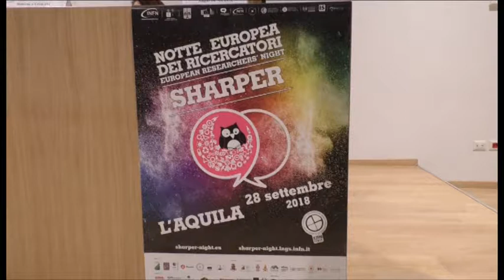Shaper, grande successo